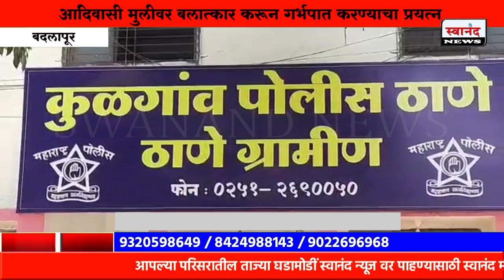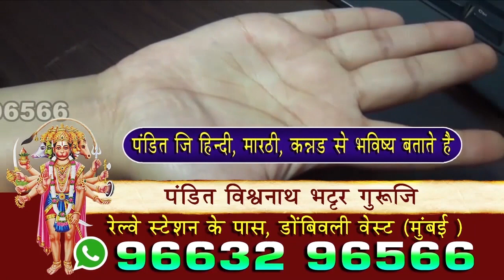Crime | आदिवासी मुलीवर बलात्कार करून गर्भपात करण्याचा प्रयत्न | बदलापूर